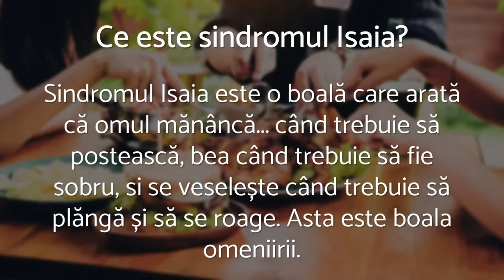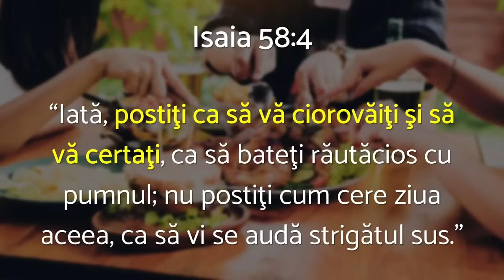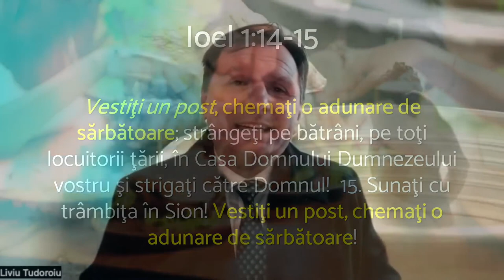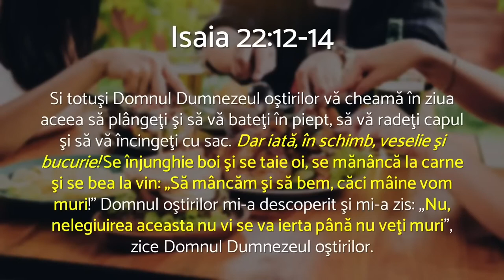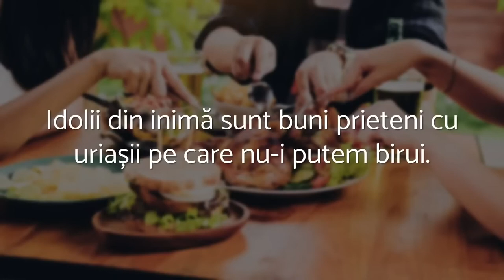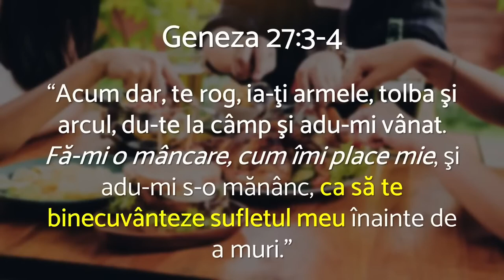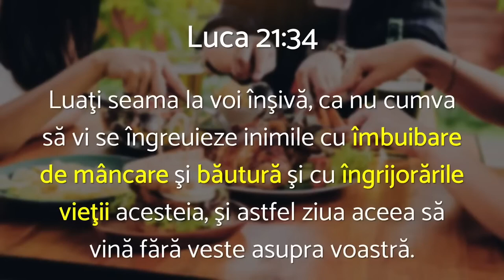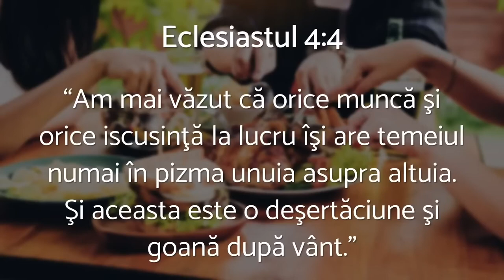Liviu Tudoroiu - Sindromul Isaia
Biserica Română din Carrollton - prezentare susținută de pastorul Liviu Tudoroiu, în data de 23 decembrie 2022. Predici pentru vremuri grele